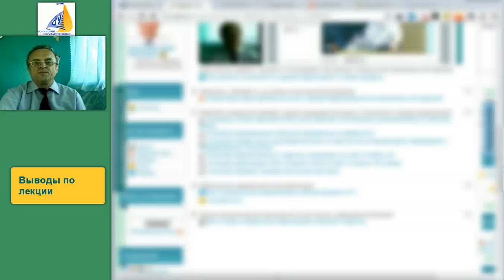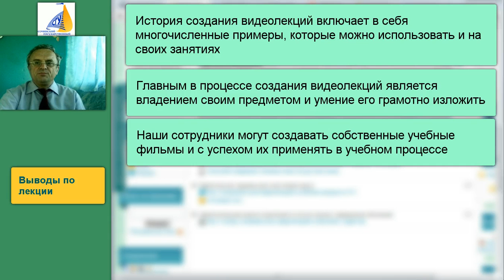Выводы по лекции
Полностью учебный курс для обучения быстрому процессу созданию видеолекций в свободном доступе размещен